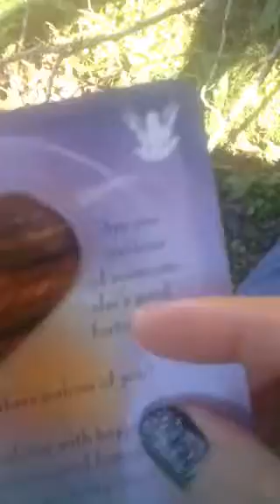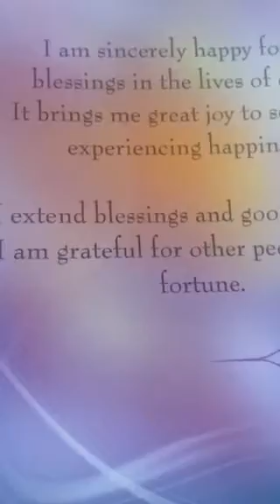You are a giveaway winner when you read this,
CONGRATULATIONS!